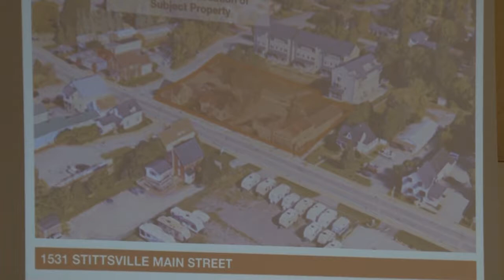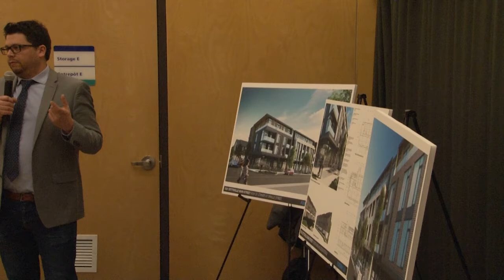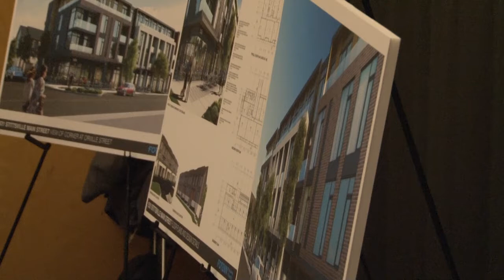Open House - 1531 Stittsville Main Street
Councillor Glen Gower hosted an open house for residents on March 7, 2019 to learn more about the proposed development at 1531 Stittsville Main Street.